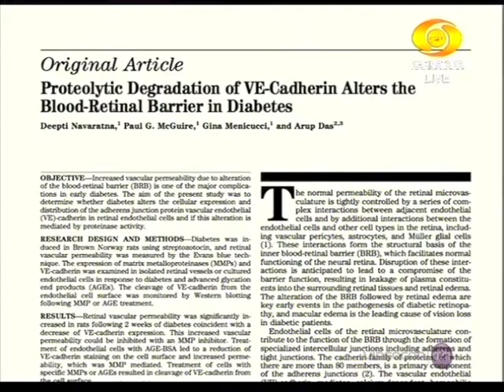Deepti Navaratna - TV Interview on Doordarshan Chandana Part-1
'ManadaLada Maatu' with Deepti Navaratna on Doordarshan Chandana, April 20, 2013.
Anchor: Sri K.C Shivram
Producer: Sri Shivakumar